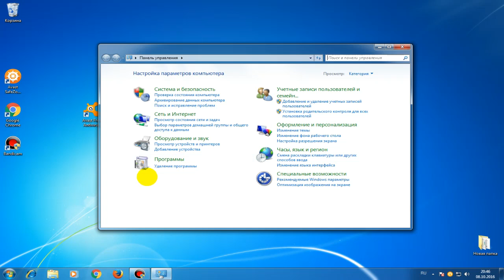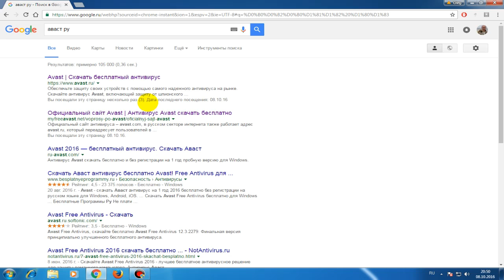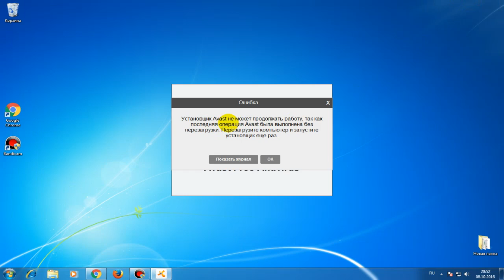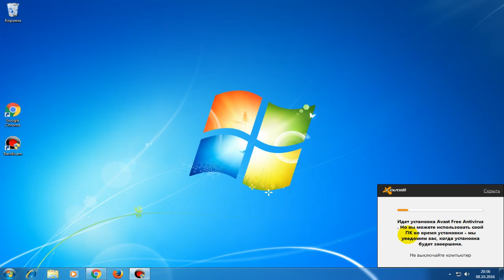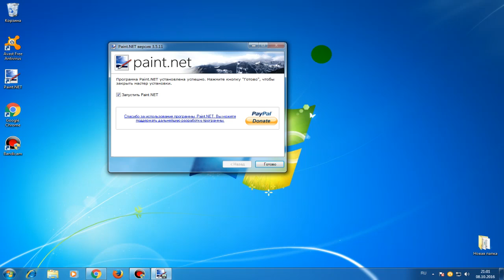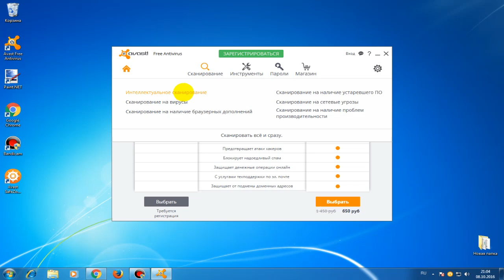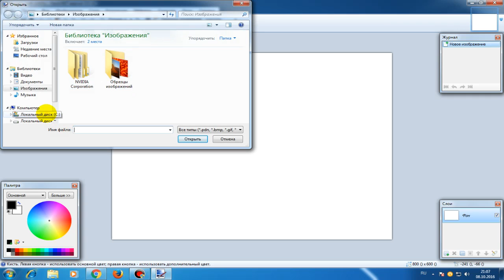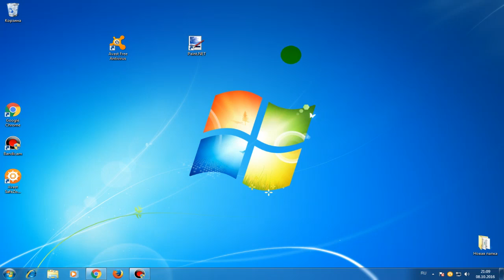Как установить бесплатные программы на компьютер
Как заменить материнскую плату на компьютере
Мужские домашние дела.

Как установить бесплатные программы на компьютер, установить бесплатные программы